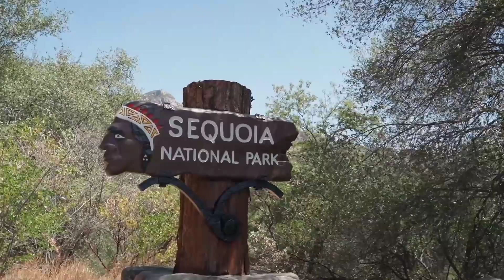relaxing vedio l natural beauty l music 🎶 l mountain 🗻 l heart touching scenery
Natural relaxing vedios uploads only.